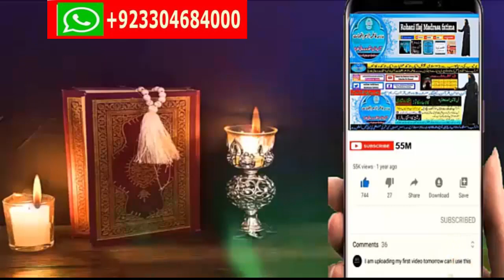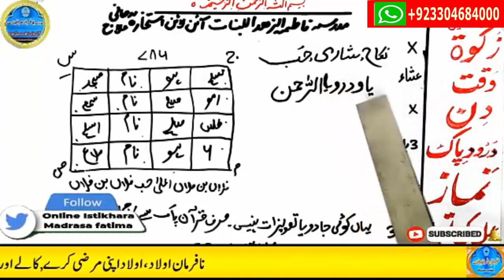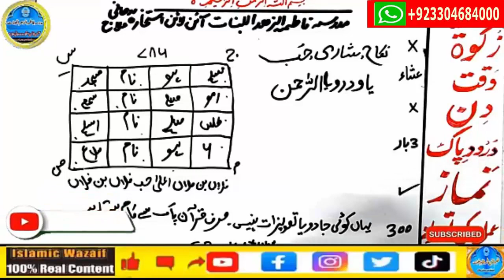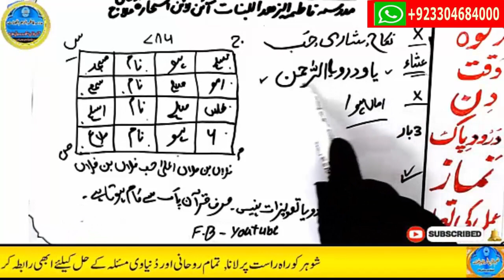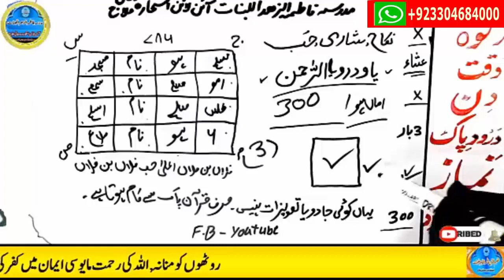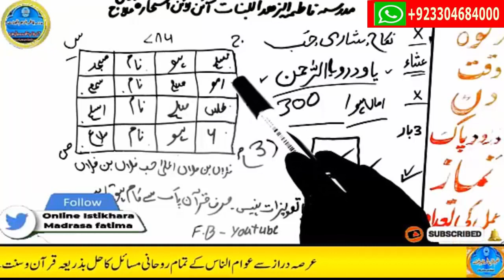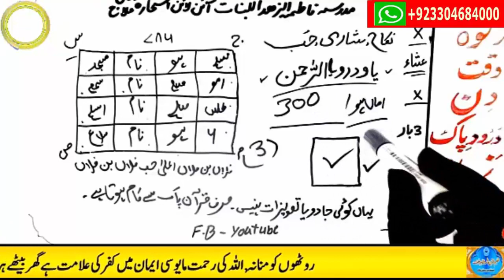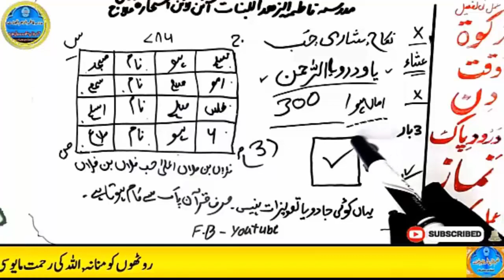mohabbat ka wazifa, wazifa for love, love marriage, mohabbat ka wazifa aag jesa, mohabbat ka taweez